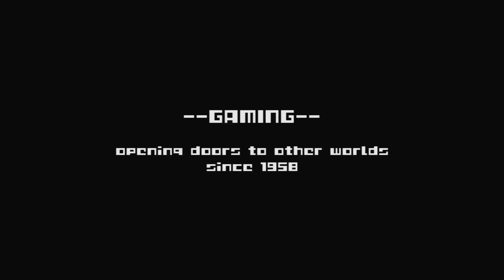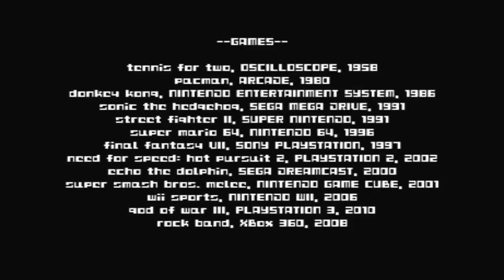History of Gaming HD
This is a university video-project made by "Game Design"-students from munich.
Done in a single-shot fashion...well almost single shot =)
The film covers different eras of the video-game history.
Took us a week to organise the various props (controllers, monitors. lighting, camera, etc.), two whole days to film and several days of postproduction.
It isn't perfect, but hopefully fun to watch nevertheless ,)
Games:
Tennis for Two, Oscilloscope, 1958
Pacman, Arcade, 1980
Donkey Kong, NES, 1986
Sonic the Hedgehog, Sega Mega Drive/Genesis, 1991
Street Fighter II. SNES, 1991
Super Mario 64, Nintendo 64, 1996
Final Fantasy VII, Sony Playstation, 1997
Need for Speed: Hot Pursiut 2, Sony Playstation 2, 2002
Ecco the Dolphin, Sega Dreamcast, 2000
Super Smash Bros. Melee, Nintendo Game Cube, 2001
Wii Sports Golf, Nintendo Wii, 2006
God of War III, Sony Playstation 3, 2010
Rock Band, XBox 360, 2008
Rock Band Song: "Social Code" by Satisfied
Credits Music:
"Luminous" by Geir Tjelta
By:
Moritz Freyer
Fabian Steiner
Florian Smolka
Lucas Reiner